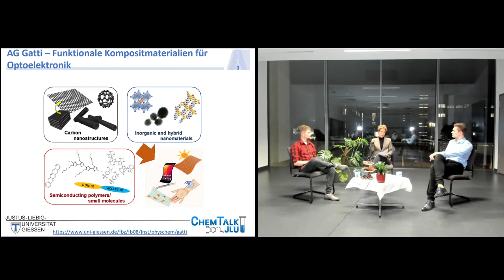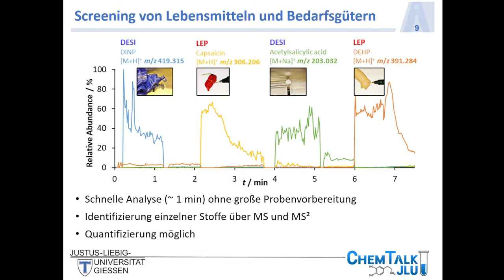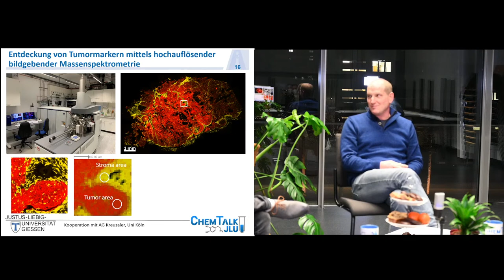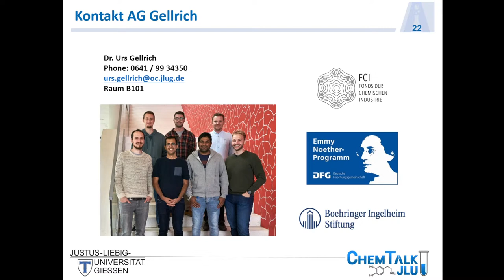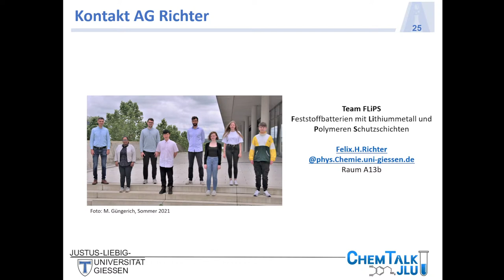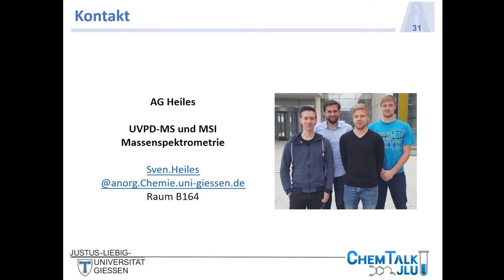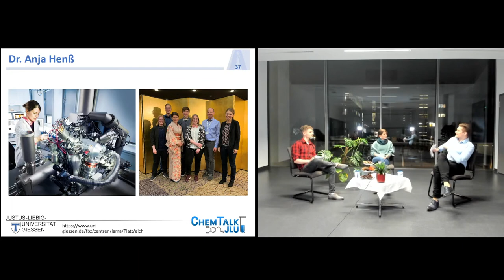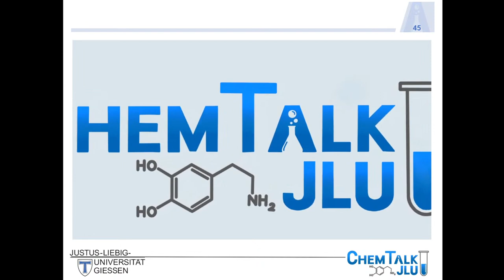3. Chemtalk JLU Gießen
Arbeitsgruppen im Speeddating

Das perfekte Match für deine Forschungsarbeit.

0:00 Beginn
2:43 Dr. Teresa Gatti (PC)
12:15 Dr. Sabine Schulz (Analytik)
21:36 Dr. Marcus Rohnke (PC)
32:01 Dr. Urs Gellrich (OC)
40:10 Dr. Felix Richter (PC)
50:32 Dr. Sven Heiles (Analytik)
1:01:39 Dr. Matthias Elm (Physik/PC)
1:11:06 Dr. Anja Henß (PC)
1:21:23 Zusammenfassung und Verabschiedung